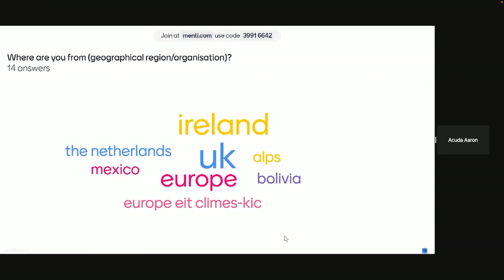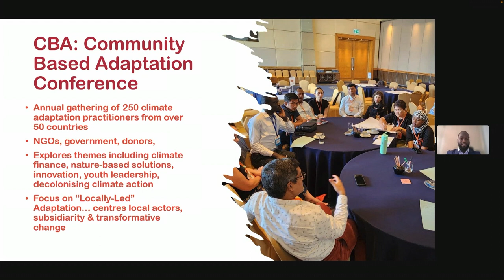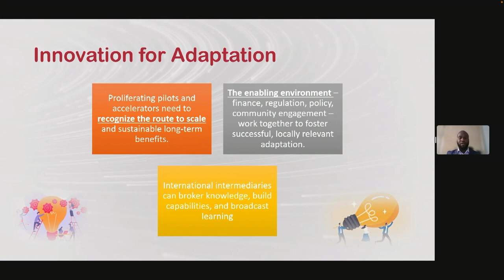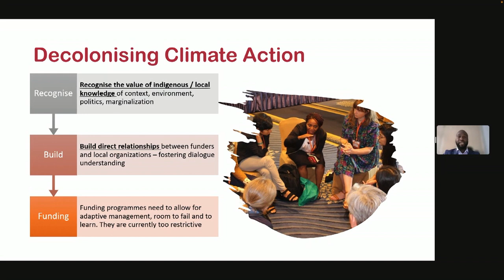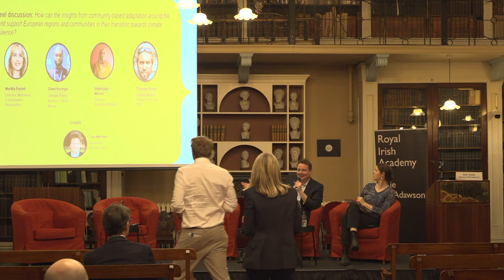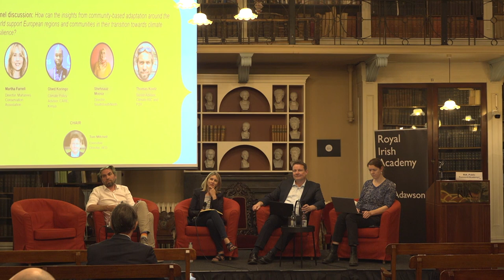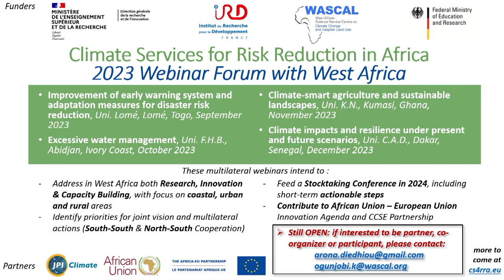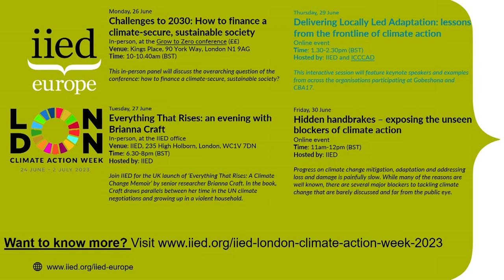Forging a climate-resilient Europe: learning from community-based adaptation practitioners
This European Climate Change Adaptation Conference 2023 side event in June 2023 brought insights from climate adaptation practitioners from around the world to drive European climate ambition.

'Forging a climate-resilient Europe: learning from community-based adaptation practitioners outside Europe' was organised by IIED Europe and IIED as part of the European Climate Change Adaptation Conference (ECCA 2023).

This event aimed to build bridges between the 17th International Conference on Community-Based Adaptation to Climate Change (CBA17) and ECCA 2023, by showcasing the findings and key messages from CBA17 with European scientists, policymakers and practitioners.

Speakers:

0:00 Introduction
0:06 Alexandre Fernandes (moderator), development director, IIED Europe
3:21 Sinéad Walsh, climate director, Department of Foreign Affairs, Ireland
9:40 Tom Mitchell, executive director, IIED
19:59 Obed Koringo, CARE, Kenya
33:45 Martha Farrell, director, Maharees Conservation Association
35:25 Thomas Koetz, Climate-KIC and Pathways2Resilience
38:43 Shehnaaz Moosa, SouthSouthNorth (SSN)